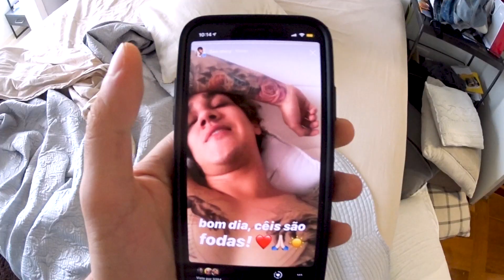QUEM RIR PINTA O CABELO!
• FICHA TÉCNICA
Montagem: Beatriz Araújo
Edição: Diego Gomez
Arte: Rodrigo Tucano